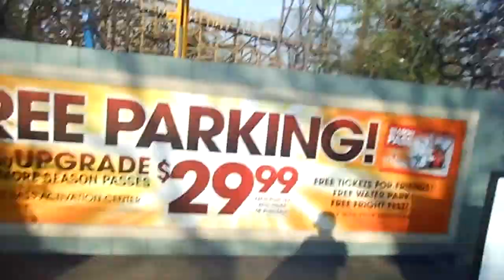Squirrels of Goliath Six Flags Great America 5-10-14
Let's see who wins the attention in this video! I rather enjoyed this! I love squirrels! But they stopped Aerohead4 and me atop American Eagle once because a squirrel was in the station! I hope it doesn't become Occupy:Goliath!